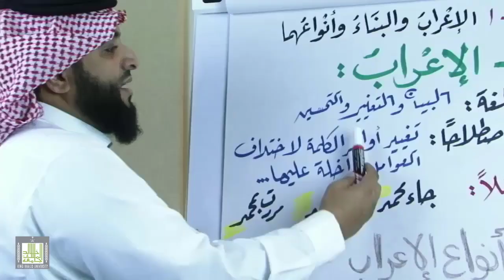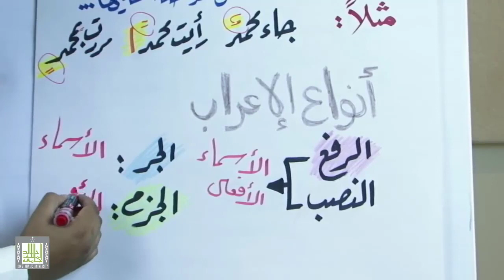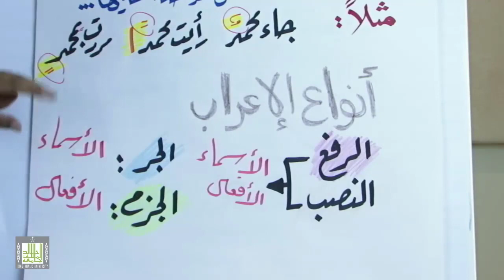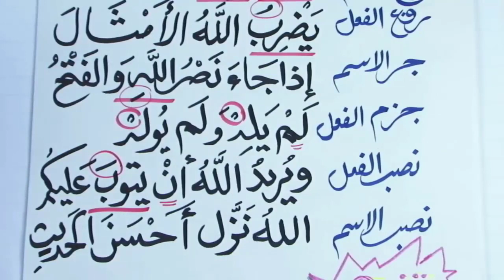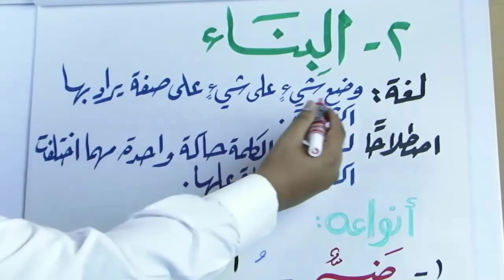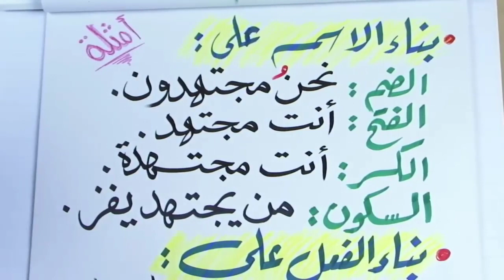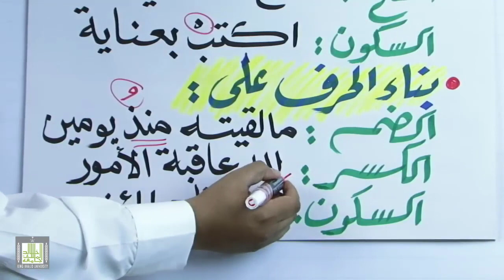تعريف الإعراب والبناء وأنواعهما